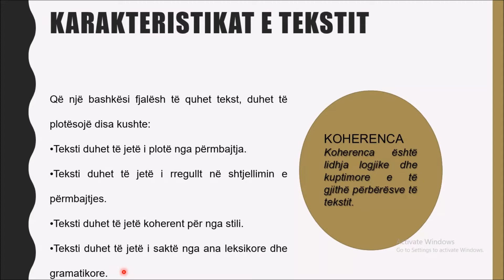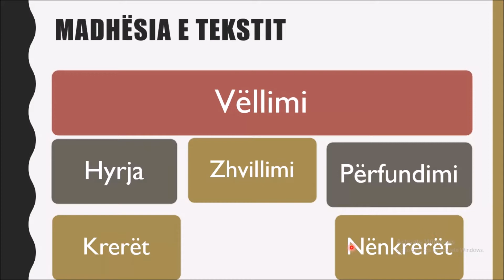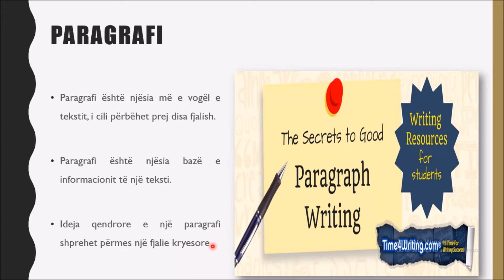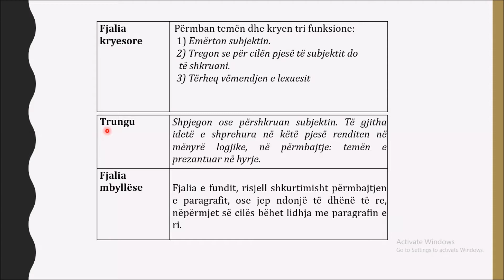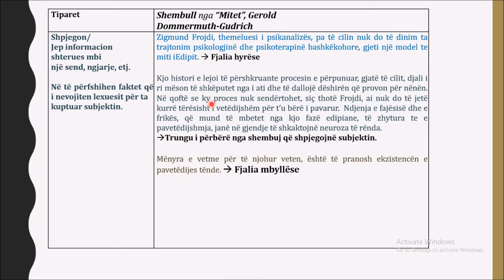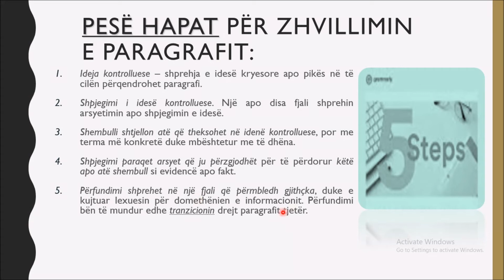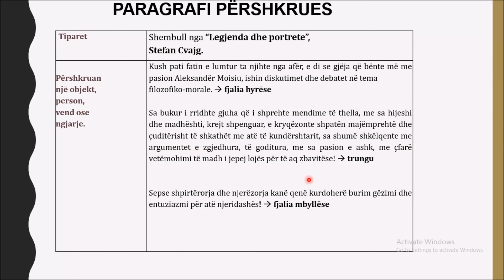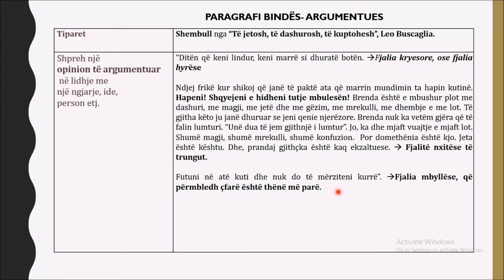J9GJSHK10- Gjuhë shqipe dhe Komunikim